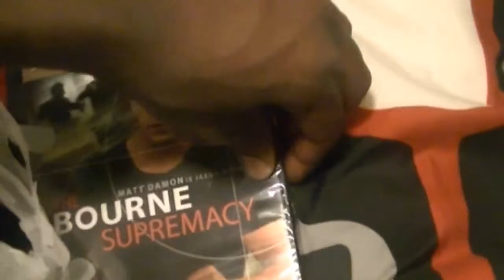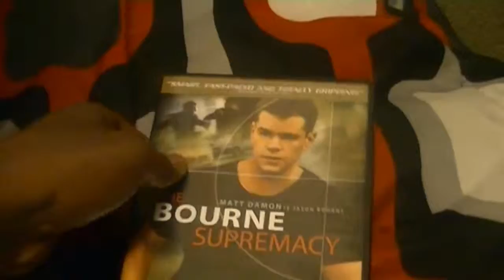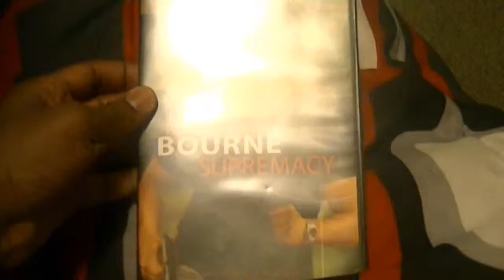Blue Ray & DVD MOVIES THAT ROCK!!!! 2014 SEASON 2 EPISODE 4 THE BOURNE SUPREMCY